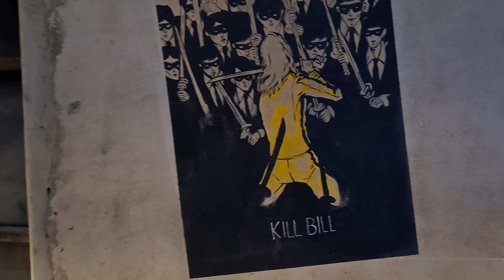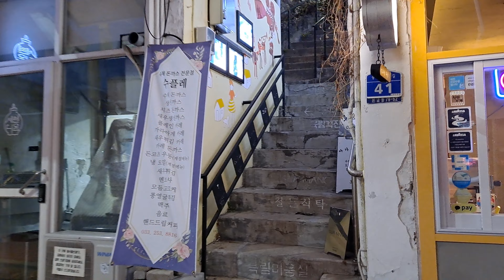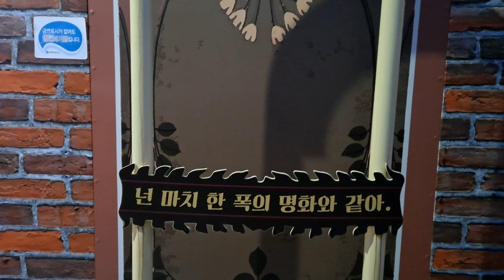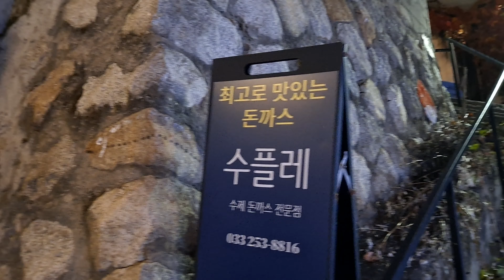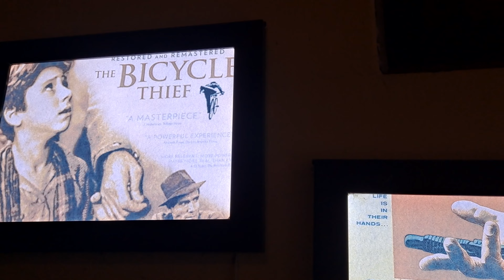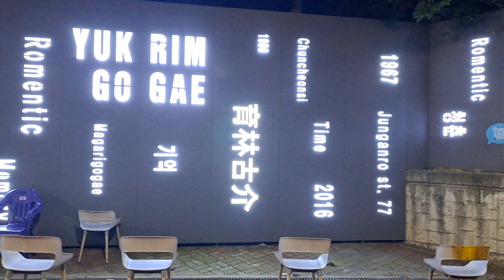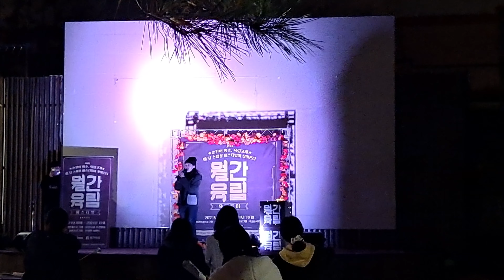[4K] 아날로그 감성 춘천 육림고개의 시간과 공간을 기록합니다 / 육림고개 & 춘천 버스킹 여행 / 춘천의 밤 여행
[춘천 육림고개]
쇠퇴의 길을 걷던 골목에서 춘천의 명소로 다시 태어난 곳. 육림고개는 지금은 문을 닫은 ‘육림극장’과 춘천중앙시장을 연결하는 고갯길로 1980~1990년대까지 춘천 주요 상권이었다. 하지만 이후 신도심 개발과 상권 이동으로 사람들의 발길이 끊기고 빈 점포가 늘어갔다. 이에 춘천시는 2015년 막걸리촌 특화거리 조성 사업을 시작으로 청년몰 조성 사업 등을 통해 육림고개 활성화를 추진했다. 그 결과 닫혔던 점포들이 하나 둘 다시 문을 열기 시작했고 거리의 풍경이 달라졌다. 낡은 주택을 개조한 감각적인 카페, 신개념 막걸리 바, 청년 농부들이 건강한 밥상을 차려내는 밥집, 유럽 분위기의 홍차 전문점 등 개성 넘치는 젊은 가게들이 들어섰다. 그 사이사이로 오래된 신발가게, 올챙이국숫집, 기름집, 뻥튀기 가게 같은 노포가 자리를 지켜내고 있다. 이렇게 옛것과 새것, 아날로그 감성과 트렌디한 감성이 어우러져 육림고개만의 독특한 풍경을 만든다.